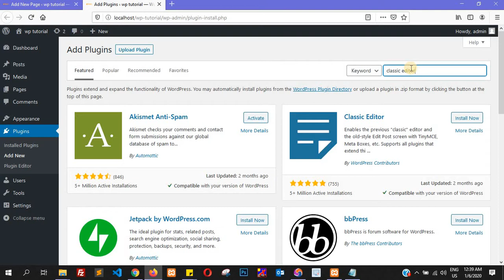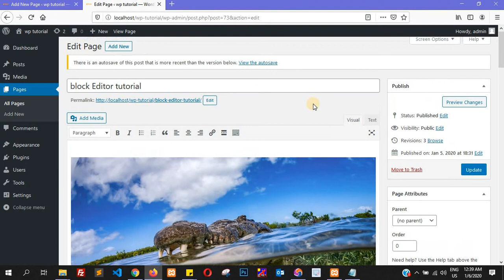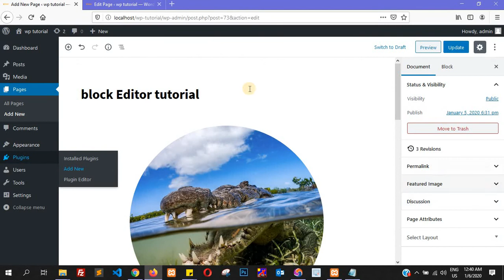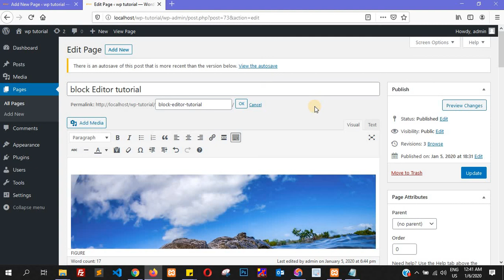How To Get The Old or Classic WordPress Editor Back - WordPress Tutorial in Hindi Part-17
In this video you will learn how to get the old or classic wordpress editor back.

Classic Editor is an official plugin maintained by the WordPress team that restores the previous (“classic”) WordPress editor and the “Edit Post” screen. It makes it possible to use plugins that extend that screen, add old-style meta boxes, or otherwise depend on the previous editor.

Classic Editor is an official WordPress plugin, and will be fully supported and maintained until at least 2022, or as long as is necessary.

At a glance, this plugin adds the following:

Administrators can select the default editor for all users.
Administrators can allow users to change their default editor.
When allowed, the users can choose which editor to use for each post.
Each post opens in the last editor used regardless of who edited it last. This is important for maintaining a consistent experience when editing content.
In addition, the Classic Editor plugin includes several filters that let other plugins control the settings, and the editor choice per post and per post type.

By default, this plugin hides all functionality available in the new Block Editor (“Gutenberg”).